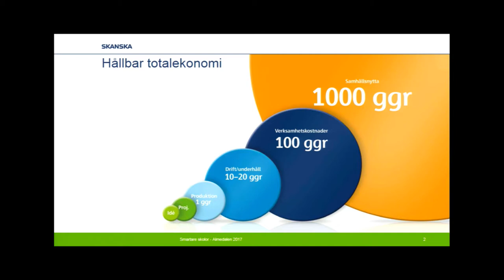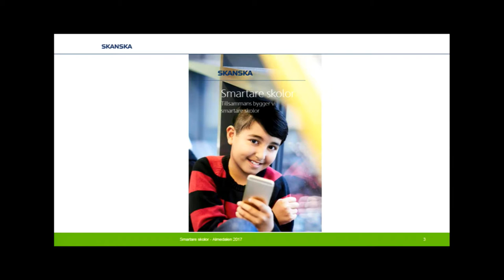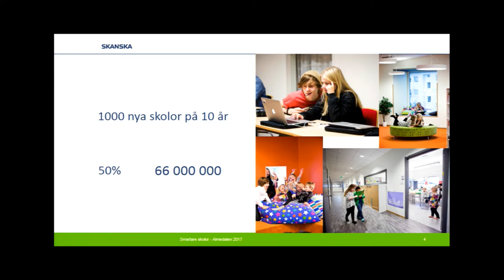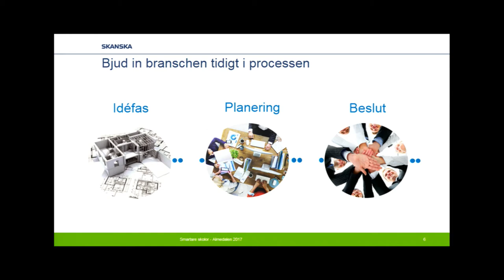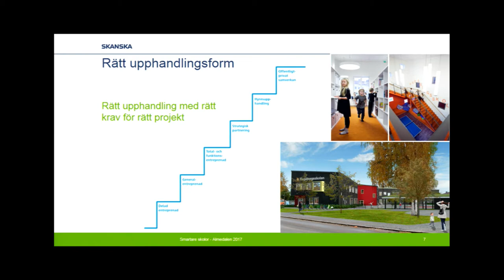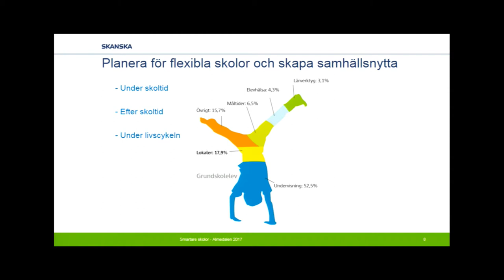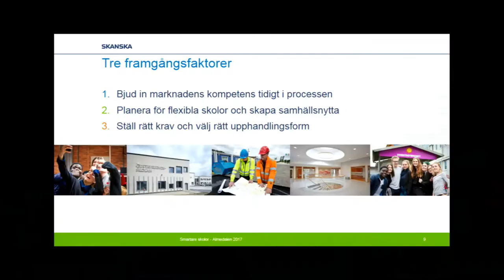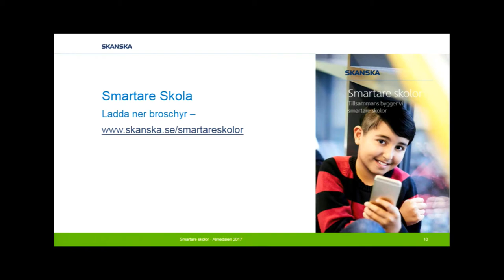Smartare skolor – vad är det och hur når vi dit?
Skollokaler är oerhört viktiga för elevers inlärning och trivsel. Genom tidig involvering av alla aktörer kan vi skapa och driva en hållbar skola utifrån elevers och lärares behov. Vilka är nyckelfaktorerna för att lyckas med en skolbyggnad? Vilka är fallgroparna? Hur gör vi det bättre i framtiden?
En skola ska stå många år och kommer unders sin livstid påverka tusentals elever och lärare. När Sverige nu står inför stora behov av att investera i skolbyggnader behövs en genomtänkt strategi för att lyckas skapa en skola som fungerar länge och går att utnyttja på flera sätt. Hur skapas en skola där elever och lärare trivs samtidigt som kommunen kan utnyttja lokalerna på ett flexibelt och effektivt sätt? Skanska kommer presentera en undersökning som visar på skollokalernas utnyttjande idag och vilka möjligheter som finns i skolbyggnaderna. Hur kan om- och nybyggnation av skolor öka trivsel och närvaro?

Medverkande:
Henrik Davidsson, Marknadschef, Skanska
Pål Svensson, Servicedirektör, Lunds kommun
Anders Malmquist, Grundskoledirektör, Malmö stad
Elin Gustafsson (S), Skolkommunalråd, Lunds kommun

Moderator:
Catarina Rolfsdotter-Jansson, Catarina Rolfsdotter AB

Arrangör: Skanska – en del av Öresundshuset
Dag: Tisdag 4 juli
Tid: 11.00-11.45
Plats: Öresundshuset, Hästgatan 1, Visby